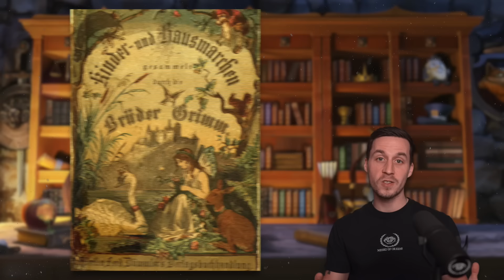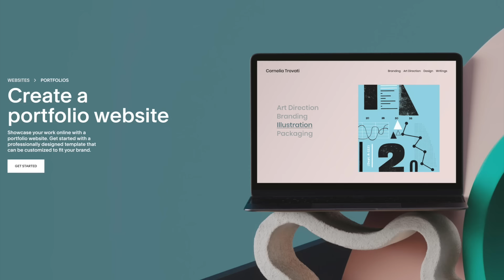The Messed Up Origins of THE ELVES AND THE SHOEMAKER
▼ Podcast Links! ▼

▼ Timestamps ▼
» 0:00 - The Brothers Grimm Tales
» 1:16 - Story #1 The Shoemaker for Whom They Did the Work
» 7:59 - Story #2 The Servant Girl Who Stood in as Godmother For Them
» 11:13 - Story #3 The Woman Whose Child They Exchanged
» 12:52 - Magical Helpers & Imposters

» Edited by Jon Solo & Lu Solo

▼ Art Sources ▼
» If I used your in any portion of this video please send a message to my business email with proof that you're the original artist so I can give you credit!